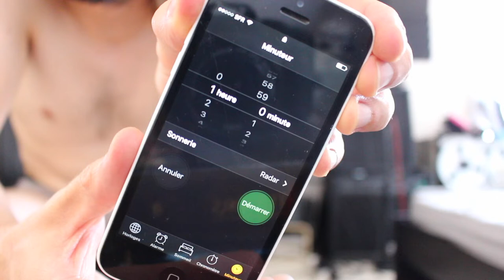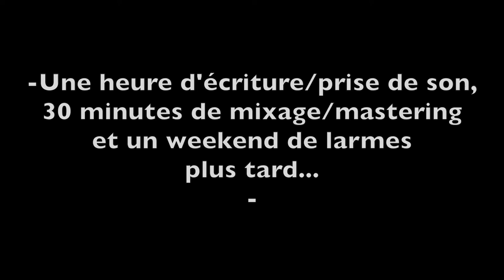PLUS DE TEMPS POUR RIEN (ONE SONG IN AN HOUR - PILOTE E0)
Whats up les kids ? J'avais un p'tit coup de blues après avoir clôturé Proto-Portrait et comme la chaine se met en pause (et que, accessoirement, j'ai une vie à vivre) jusqu'à fin août, quoi de mieux que de faire un truc rapide et fun ?

Je me suis laissé prendre au One Song In An Hour Challenge initié par Rob Scallon. L'idée : écrire et enregistrer une chanson en 60 minutes. Sans compter le temps supplémentaires hors écriture/production pour ajuster le mixage et masteriser le morceau, soit 30 minutes. Sans modifier quoi que ce soit à la structure, au choix des prises ou corriger les loupés, bien sur !

Alors oui, c'est littéralement la fête du SLIP car je n'avais pas prévu de sortir la vidéo en l'état, mais le résultat était tellement cool mais j'ai voulu vous en faire profiter. Et du morceau, et de mon slip.

moké ? cool.

Matériel utilisé :

Guitare Epiphone Explorer 1984
Mesa Boogie Mini Rectifier CAB Mesa 1X10
Maxon CP9-PRO+
Dunlop KH95
Shure SM57
Basse LTD B50
Audio technica AT2020
Programmation batterie : Steve Slate Drums
Studio One 3
Presonus 16.0.2

Ecrit, enregistré, mixé et masterisé par Tristan Renet.

Paroles :

Trois est le chiffre
Annonçant la fin.
Je n’ai plus de temps pour rien.
A part cette musique
et cet air qui ne rime à rien.

Pas de morale pour cette triste histoire.
Perds le moral, mais garde l’espoir.